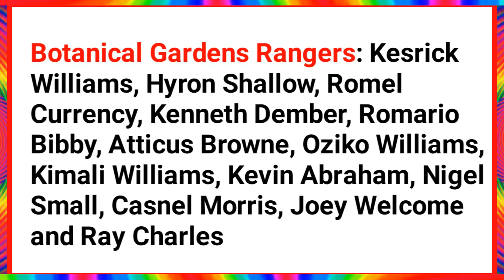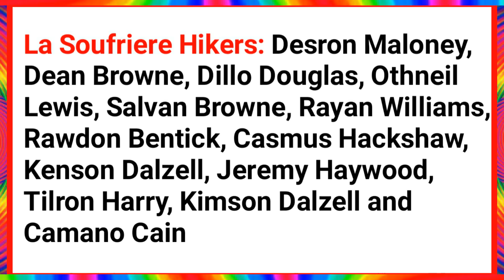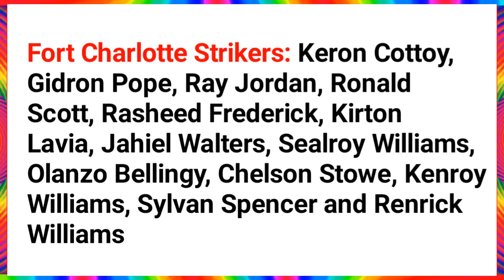Vincy T10 League : Vincy T10 Premier League 2020 All Teams Confirmed Squad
NOTE - ALL THE IMAGES & PICTURES SHOWN IN THE VIDEO BELONG TO THE RESPECTED OWNERS AND NOT ME ...I AM NOT THE OWNER OF ANY PICTURE SHOWED IN THE VIDEO